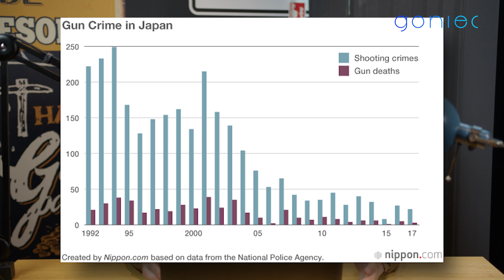STRZAŁY do byłego premiera Japonii. Shinzo Abe nie żyje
Mikołaj Dowejko w "Analizie" o strzałach do byłego premiera Japonii Shinzo Abe.

Goniec - kanał informacyjny, Wiadomości na żywo, Polska, Świat. Główne tematy na kanale Gońca to: wydarzenia, polityka polska, polityka zagraniczna, gospodarka, Sejm, newsy, wywiady, tematyka społeczna, debaty i relacje na żywo.